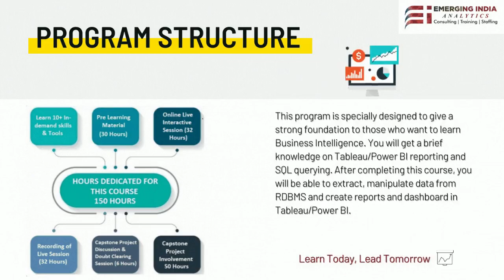150 Hours Business Intelligence With Power BI, Tableau, & SQL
This program is specially designed to give a strong foundation to those who want to learn Business Intelligence. You will get a brief knowledge on Tableau/Power BI reporting and SQL querying. After completing this course, you will be able to extract, manipulate data from RDBMS and create reports and dashboard in Tableau/Power BI.